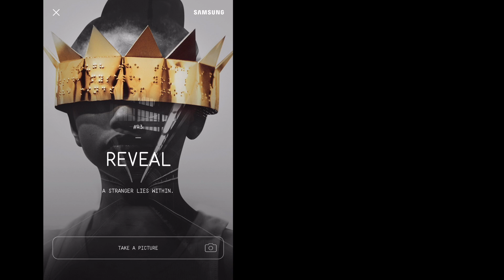Rihanna's Anti Diary: R3 - CLOSET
After waiting 5 days following the opening of the second room, the third room of the Anti Diary was unlocked.

R3 went live on December 3, 2015.